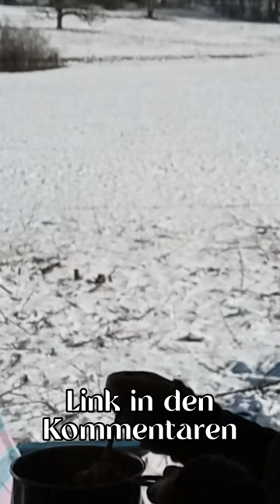Erster Test von selbstgebautem Spiritusbrenner aus zwei Dosen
Auf meinen Inspirationswegen bekomme ich natürlich auch Hunger...
Vor einiger Zeit habe ich mir diesen Spiritusbrenner aus zwei Bierdosen gemacht und wollte ihn ausprobieren. Dosenravioli waren da gut geeignet, da ich so Zeit hatte mich auf den Brenner zu konzentrieren. Hat prima geklappt! 😍